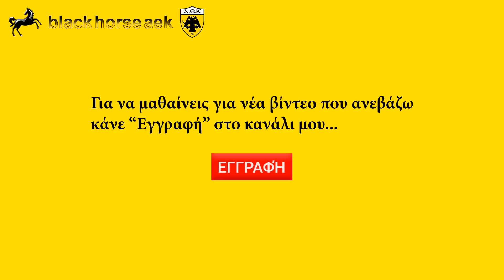ΓΗΠΕΔΟ ΑΕΚ ΑΓΙΑ ΣΟΦΙΑ 25/06/2018( part 9) όλοι οι ανατολικοί τομείς!!!